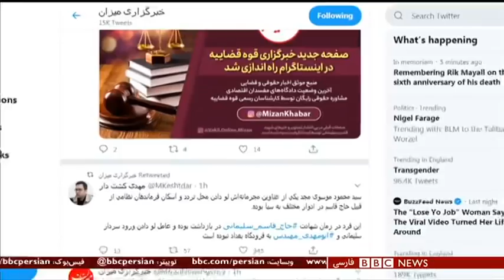اخبار ساعت شش عصرـ سه‌شنبه ۲۰ خرداد